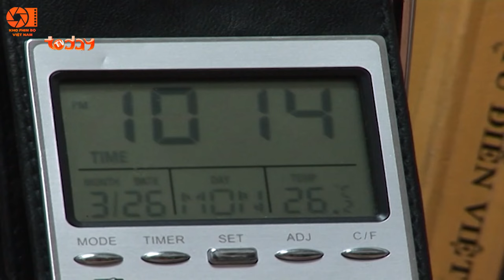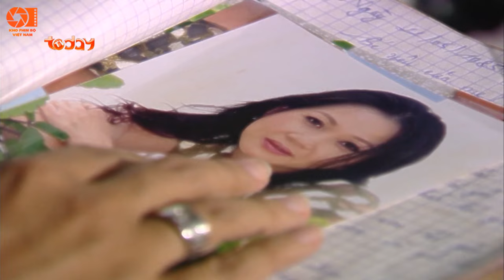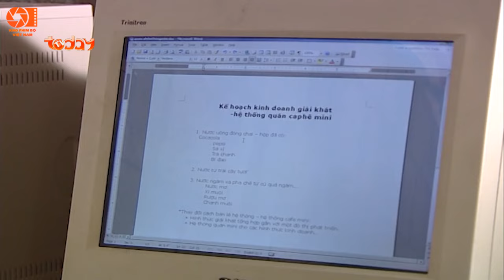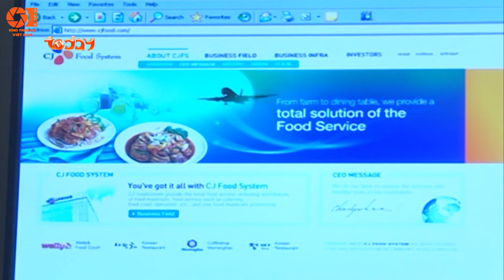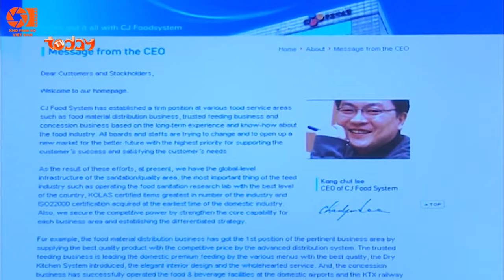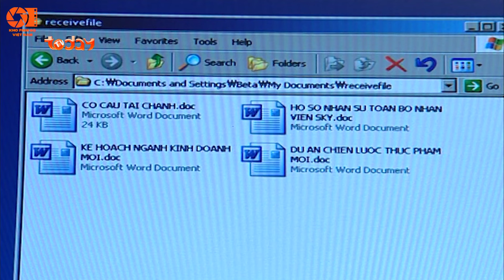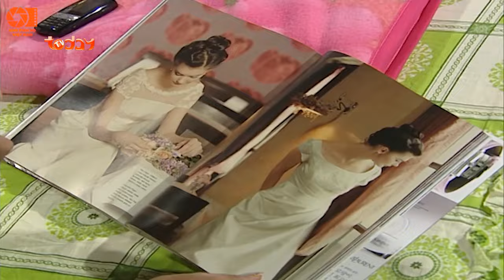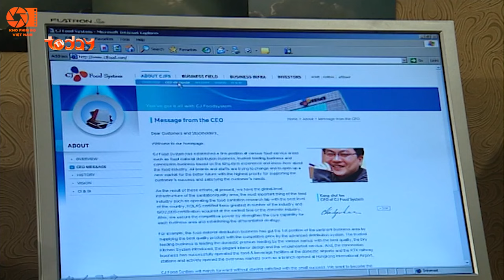Dòng Đời Nghiệt Ngã - Tập 21 | Phim Tình Cảm Việt Nam Hay Nhất | Phim Bộ Truyền Hình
Nội dung: xoay quanh cuộc đời của Vy, cô bé mồ côi mẹ ngay từ khi mới sinh ra. Được một gia đình nhận nuôi nhưng vì phải sống trong sự ngược đãi của cha nuôi, Vy quyết tâm lên thành phố để đi tìm cha ruột của mình – người đã sớm bỏ rơi cô. Tại đây, cô được nhận vào làm tại một quán phở và được tạo điều kiện để theo học cấp 3; cũng sau khi cha mẹ nuôi của Vy chuyển lên thành phố, cô dần biết về thân thế cũng như danh tính người cha ruột của mình..
NỘI DUNG CỰC HAY - KHÔNG NÊN BỎ LỠ:
Powered by: MEDIA